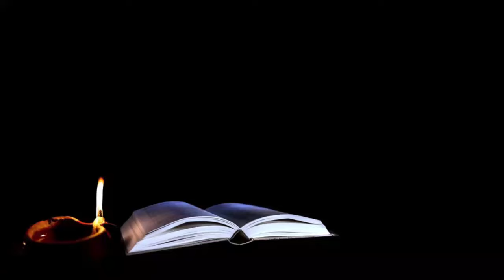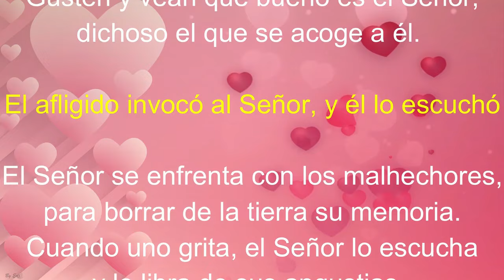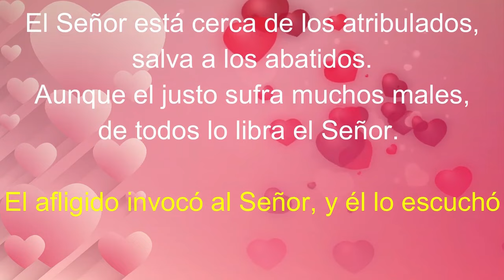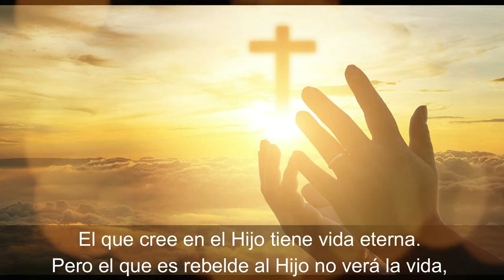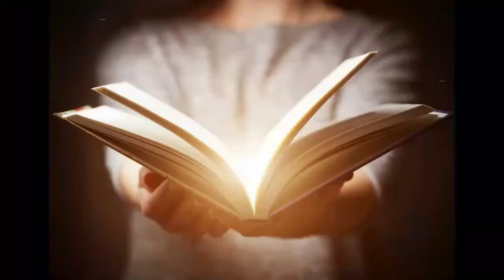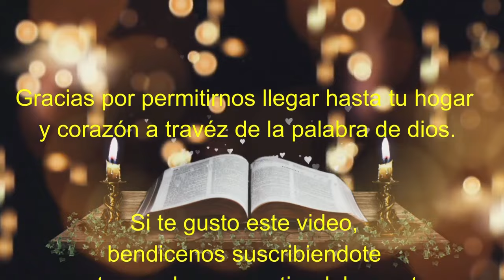Lectura del SANTO EVANGELIO DE HOY jueves 11 de Abril de 2024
SANTO EVANGELIO DE HOY jueves 11 de Abril de 2024

Lectura y evangelio de hoy jueves 11 de Abril de 2024